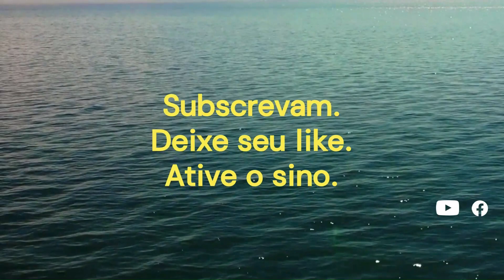VOCÊ QUER BRINCAR NA NEVE? - SERRA DA ESTRELA 2.023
Olá, meu povo abençoado, estamos aqui com mais um vídeo para vcs. Um passeio na Serra da Estrela,
 resolvemos de última hora esse passeio, como ja chegamos por lá tarde, filmamos um bocadinho pra vcs.

Músicas Biblioteca YouTube

- Read All over
- Wager with angels
Artista Nathan Moore

- Slipping away
Artista Dyalla